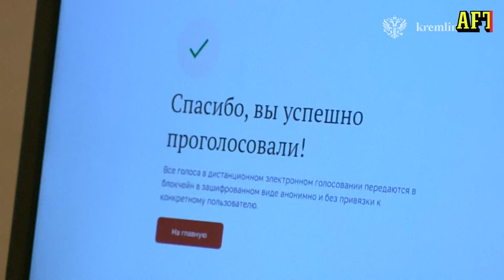Misstänkt valfusk fångas på övervakningsfilm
På en övervakningsfilm från en vallokal i St Petersburg ser man hur två kvinnor smyger förbi vakten in i vallokalen och lägger flera röster i valurnan.